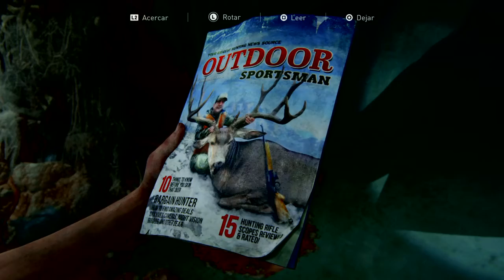The Last of Us™ Parte II|Blind |20